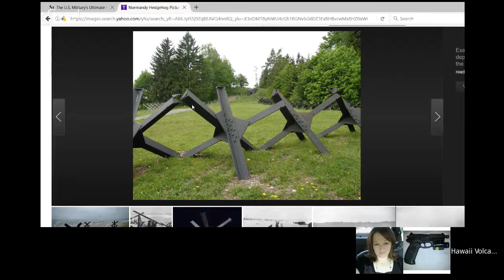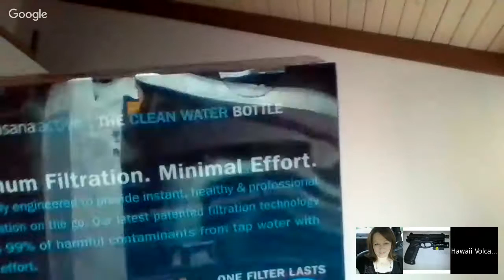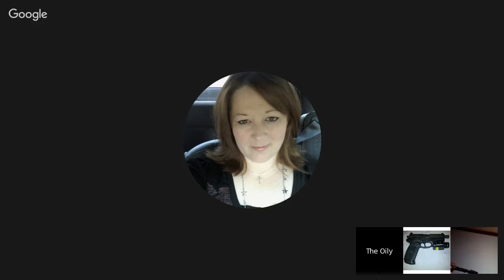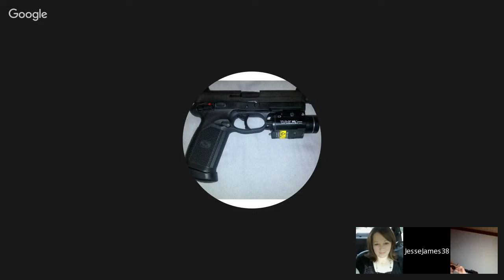Lock & Load: Carriers too Big to Fail?